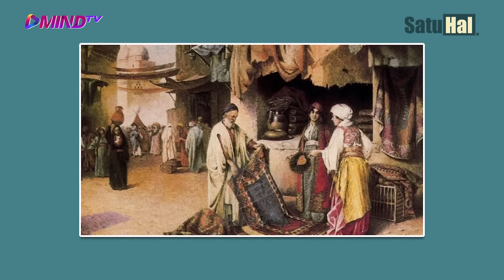Mahfud MD: HARAM DIRIKAN NEGARA SEPERTI YANG DIBENTUK NABI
Mahfud MD bukan hanya dikenal sebagai tokoh yang berpengalaman, bersih dan berintegritas, tapi juga peduli dengan problem penegakan hukum di negeri ini. Tapi solusinya menurut Mahfud bukanlah negara syariah atau khilafah. Bagi Mahfud, haram hukumnya meniru sistem
Pemerintahan Nabi untuk diterapkan di Indonesia. Kenapa haram? Lantas gimana solusi yang tepat?